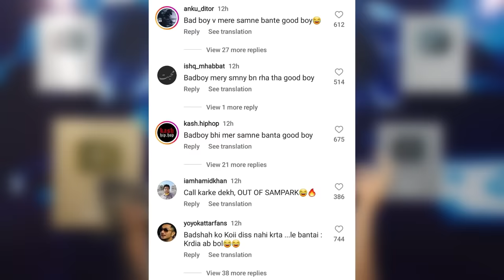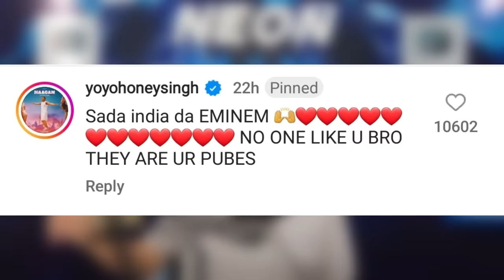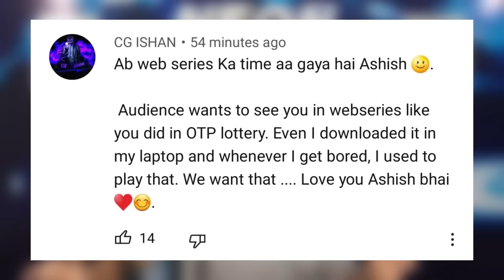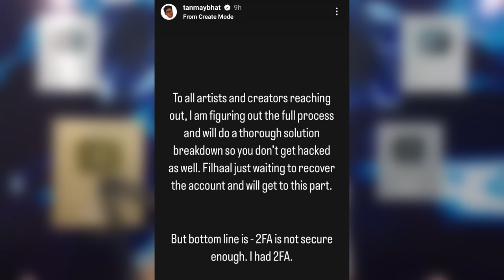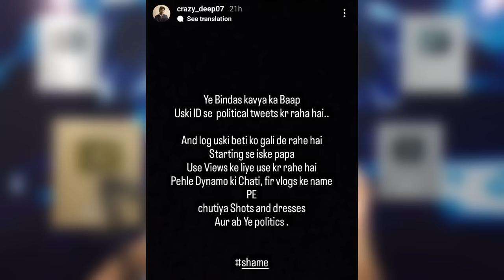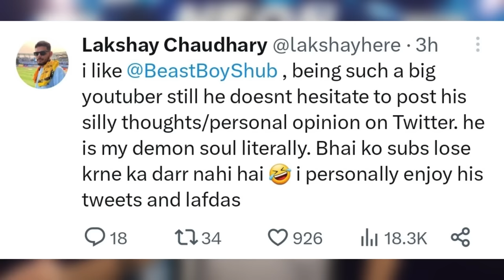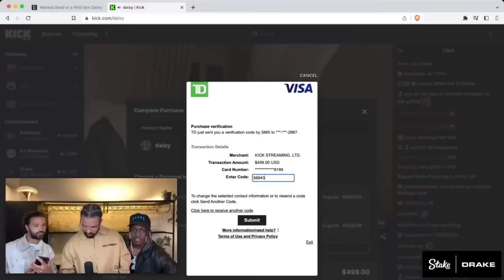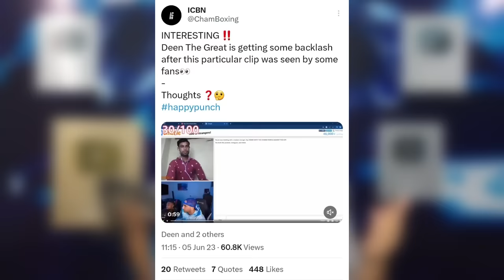This Cricketer made a HUGE MISTAKE…said SORRY! | MC Stan & Badshah REPLY to Emiway Diss?, Ashish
Today's topic includes Emiway Vs MC Stan & Badshah. So, Emiway Bantai diss MC Stan, Badshah & reaction channels in a song - Yo Yo Honey Singh, Total Gaming, Afaik and others gave their reaction.
Next,Cricketer Yash Dayal said sorry for an unknown controvertial story uploaded on his insta account.
Next,Ashish Chanchlani serious discussion related his new video and upcoming projects.
Next,Adipurush to dedicate one seat in theatres for Lord Hanuman.
Next,Tanmay Bhat reacts to his channel getting hacked.
Next,Elvish Yadav meetup gone wrong - Laathi charge.
Next,Bindass Kavya reply to CrazyDeep.
Next,Bhuvan Bam 2 web series in the top 50 Indian web series.
Next,Uk07 Rider might become the first YouTuber to do this.
Next,Lakshay Chaudhary on BeastBoyShub honest opinion tweets.
Next,Swasti says sorry to Kirtichow for her comment on Oye Omi video against Kirtichow.
Next,Sneha Sachdeva 2.0 100K, Shankar Pat 100K, Chimkandi 10M, Narendra Modi 15M.
Next,Rapper Drake embarrassing moment on stream.
Next,Andrew trolls an activist.
Next,YouTuber Boxer rac*st towards Indians?

•Emiway Bantai